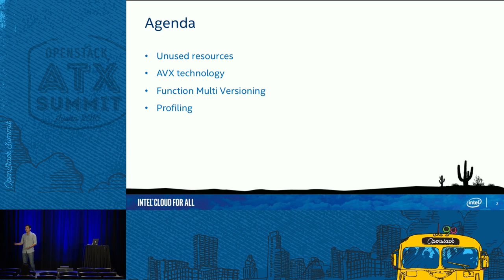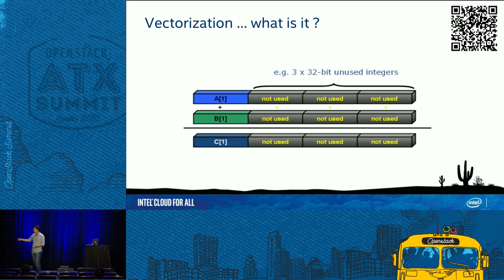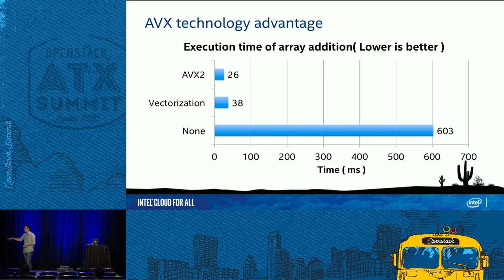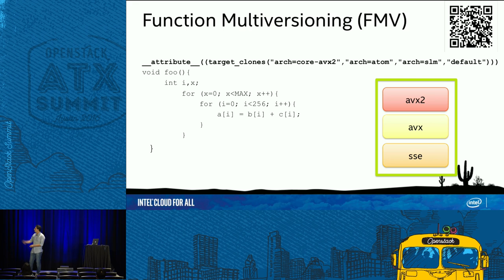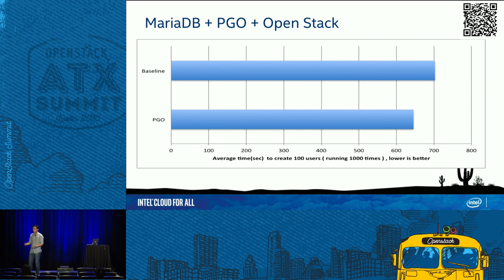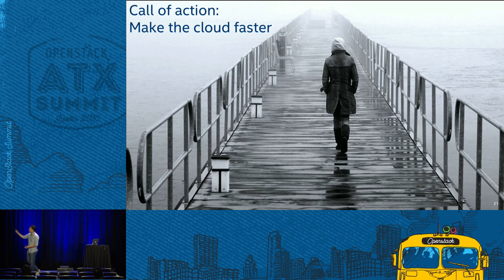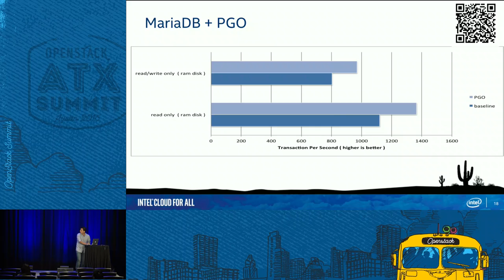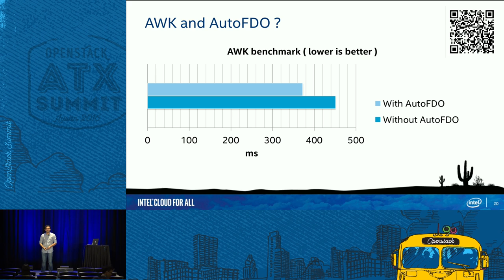Improving Cloud Performance with GCC Latest Technologies in Clea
As the Â Linux community continues to redefine the boundaries of what is possible in a cloud-based Linux distributions running on Intel silicon, both power and performance play an increasingly important role in the industry. In the Clear Linux Project for Intel Architecture, we decided to use the latest GCC technology to boost the performance of a cloud-based system. From profile-based techniques (PGO and AutoFDO) to Function Multi-Versioning (compiler feature that is capable of optimizing the s